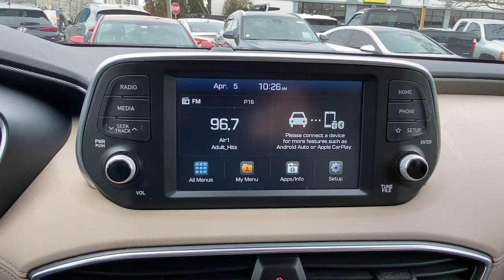2019 Hyundai Santa Fe Stamford, Greenwich, Norwalk, Darien, Fairfield, CT U8024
Quartz White Used 2019 Hyundai Santa Fe available in Stamford, Connecticut at Stamford Hyundai. Servicing the Greenwich, Norwalk, Darien, Fairfield, CT area.
2019 Hyundai Santa Fe SE 2.4L Auto AWD - Stock#: U8024 - VIN#: 5NMS2CAD4KH036850

Stamford Hyundai
85 Magee Ave

FUEL EFFICIENT 27 MPG Hwy/21 MPG City! Hyundai Certified, Excellent Condition. Apple CarPlay, Smart Device Integration, Blind Spot Monitor, Lane Keeping Assist, iPod/MP3 Input, Back-Up Camera, All Wheel Drive, Alloy Wheels CLICK NOW!br /br /KEY FEATURES INCLUDEbr /All Wheel Drive, Back-Up Camera, iPod/MP3 Input, Bluetooth, Aluminum Wheels, Lane Keeping Assist, Blind Spot Monitor, Smart Device Integration, Apple CarPlay. Rear Spoiler, MP3 Player, Privacy Glass, Keyless Entry, Steering Wheel Controls. Local Trade-In, Financing Available br /br /PURCHASE WITH CONFIDENCEbr /173-point mechanical, safety and appearance inspection by Hyundai-certified technicians, Rental car reimbursement provided during covered repairs, 10-Year/ 100,000 mile Powertrain Limited Warranty, 10-Year/ 100,000 mile Powertrain Limited Warranty, Certified Pre-owned vehicles carry the remainder of 5-year/60,000-mile New Vehicle Limited Warranty, Roadside Assistance includes towing, jump starts, tire service, lockout service and fuel delivery, Complimentary 24/7/365 roadside assistance is provided for 10 years/Unlimited Mileage, 3-Month of No-Charge SiriusXM Satellite Radio All-Access Trial br /br /WHO WE AREbr /Stamford Hyundai is a digital, interactive dealership that is the Hyundai Eastern Region #1 service satisfaction Hyundai Dealer in the district two years running. We believe in transparency for our clients and feel that when our customers are educated about their purchase from availability, total brand value and finance options it is easy to say Yes to Hyundai. Combine this with our exceptional customer service and convenient online purchase process; it is easy to say Yes to Stamford Hyundai! br /br /Mileage may be higher due to test drives or if vehicle is/was a loaner vehicle. Horsepower calculations based on trim engine configuration. Fuel economy calculations based on original manufacturer data for trim engine configuration. Please confirm the accuracy of the included equipment by calling us prior to purchase. br /